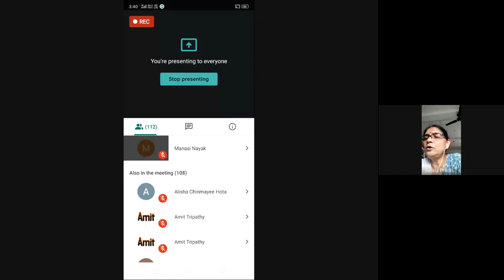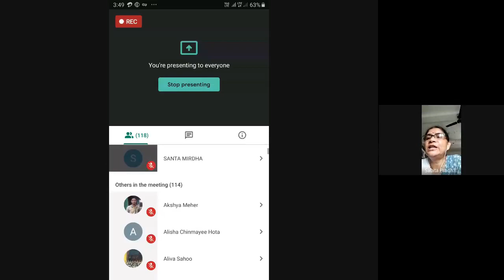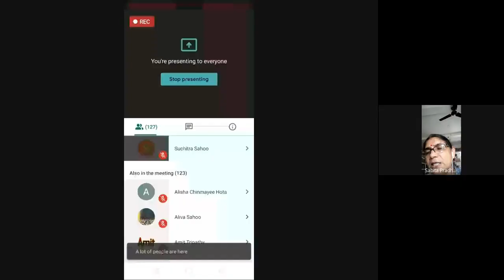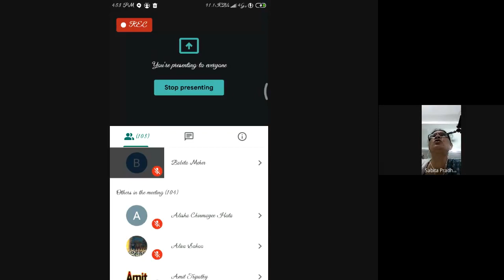Odia Bhashara Utpati o kramabikasha (Course 12 Block 1 Unit 2)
PROGRAMME: ALL LEARNERS FROM MAOD

RESOURCE PERSON: Prof. Sabita Pradhan
HOD Odia, Visva Bharati Central University, Santiniketan